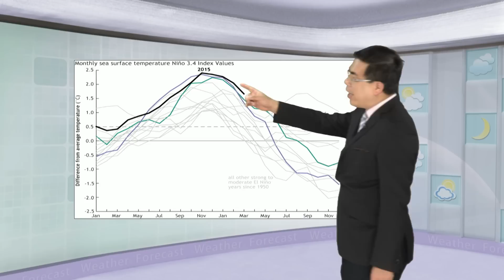2016/04/30 水氣增多轉短暫雨勢 周日全台陰沉轉偶雨